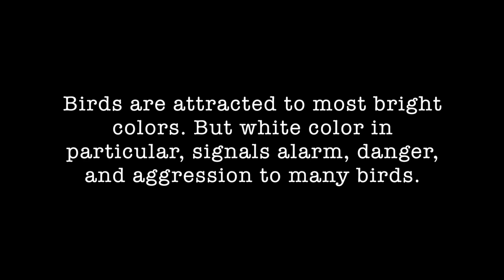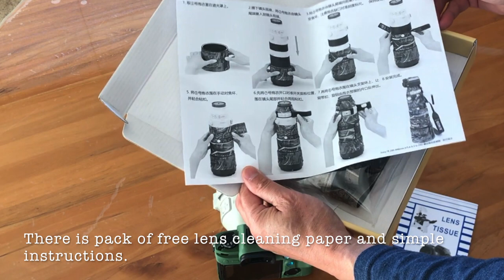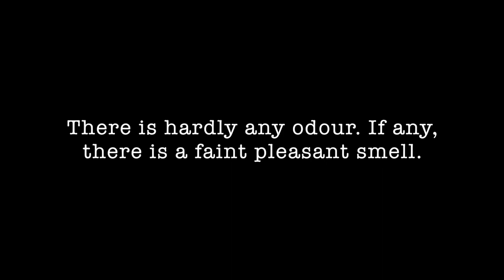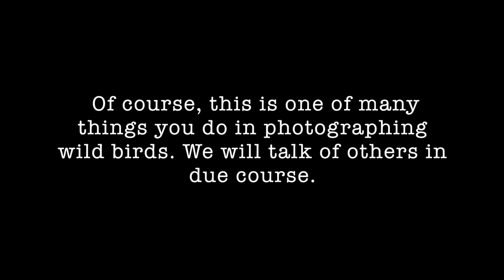Supertelephoto camouflage! Don’t go with a naked lens in pursuit of wild birds!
A camouflage lens coat is an essential item for your super telephoto lens, especially for birds, nature and wildlife.  Sony and Canon super telephotos are all white in colour - they were chosen to stand out in the sporting arena (in competition with Nikon ), not in a nature and wildlife environment. Birds respond negatively to white colour.

So a camouflage lens coat cover is a real plus for you. Get a quality one! They don't cost you an arm or a leg. I got mine online for about US$60.